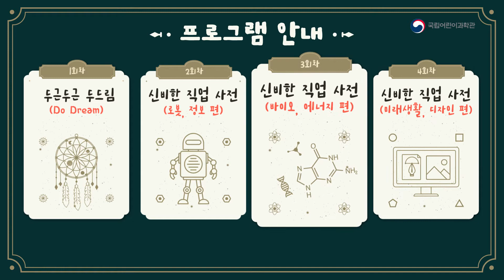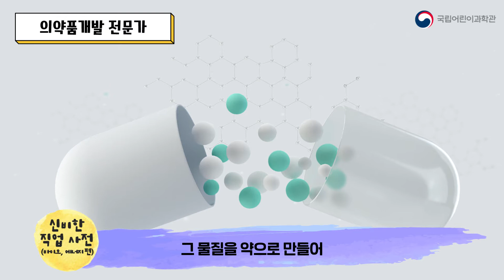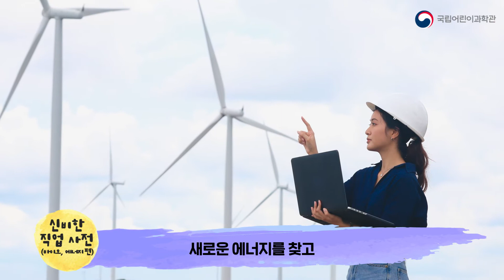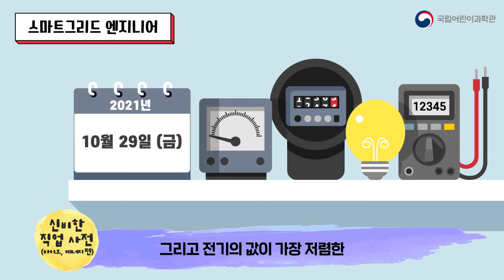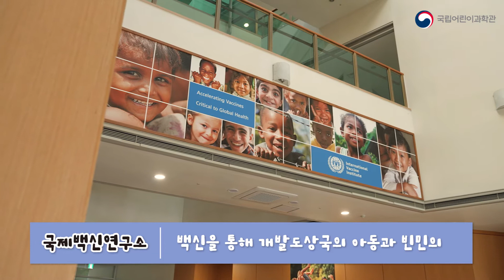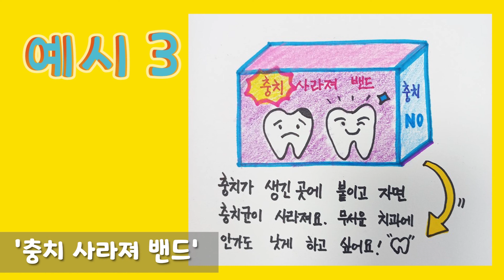🌟2021 랜선 어린이과학 미션캠프 시즌3 너의 꿈을 그려봐🌟 3회차 신비한 직업 사전(바이오, 에너지 편)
[3회차 신비한 직업 사전(바이오, 에너지 편)]

바이오, 에너지 관련 직업을 함께 알아봐요~!

[시즌3 너의 꿈을 그려봐 프로그램]

(1회차) 두근두근 두드림(Do Dream)
(2회차) 신비한 직업 사전(로봇, 정보 편)
(4회차) 신비한 직업 사전 (미래 생활 ,디자인 편)

[3회차 신비한 직업 사전(바이오, 에너지 편) 타임라인]

0:00 프롤로그
0:23 신비한 직업 사전(바이오, 에너지 편)
7:10 전문가 토크쇼
14:53 미션 안내